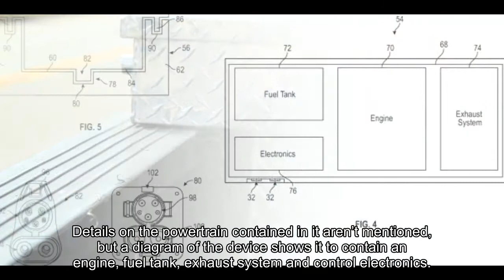Electric Ford F-150 powered by gasoline? Patent shows how it’s possible